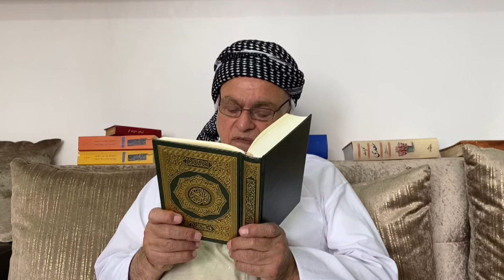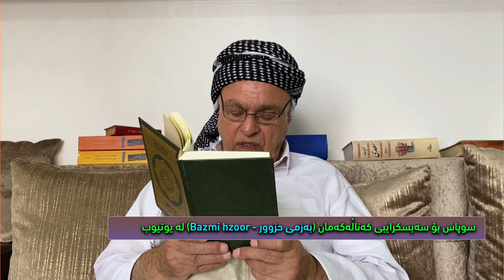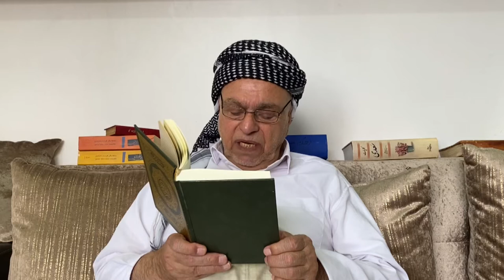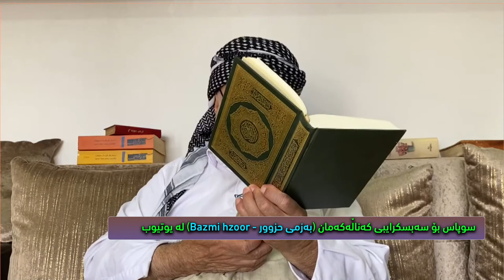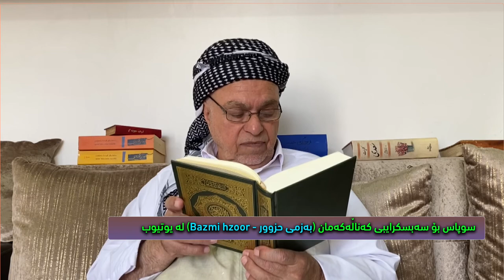بنه‌ماكانی ته‌جوید - ئه‌ڵقه‌ی سیازده‌یه‌م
ئێمه‌ له‌ فه‌یسبووك